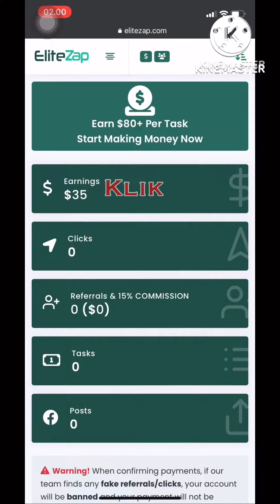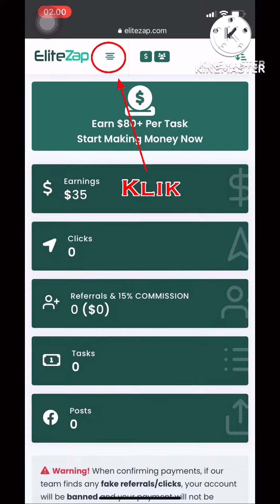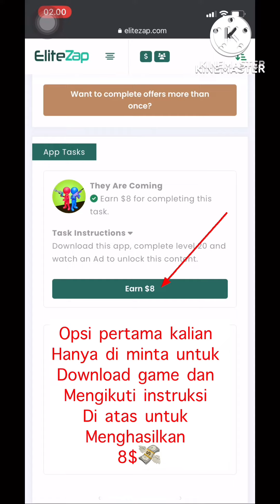Best Way To Make Money Online [Make Money Online 2023]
Make money online with EliteZap. Don't get left behind, join the wave! EliteZap helps you make money online with social media. Enjoy daily paychecks from the comfort of your home. Use EliteZap to earn money from your Computer, Android, iPhone & iPad devices.

How can you earn more $$$ with EliteZap?
✅Get paid for referral sign ups.
✅Get paid to do simple tasks i.e. Play games, test out free apps and more.
✅Get paid for completing daily Quests.

Every day, over ten's of thousands of dollars are paid out on EliteZap. EliteZap has paid over $22,784,490 in cash. Put cash back in your wallet. Join for free today.